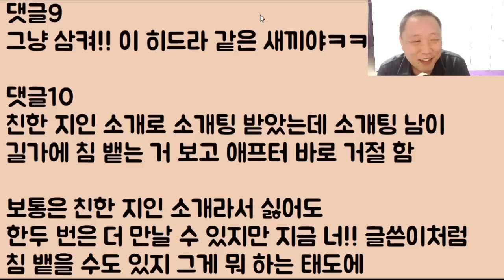[퉤퉤ㅋㅋㅋ] 길에 침 좀 뱉었더니 더럽다며 헤어지자는 여친;;; 아니 지금 이게 말이 됨? 내 침은 깨끗하다고 그래서 뱉어도 된다니까??